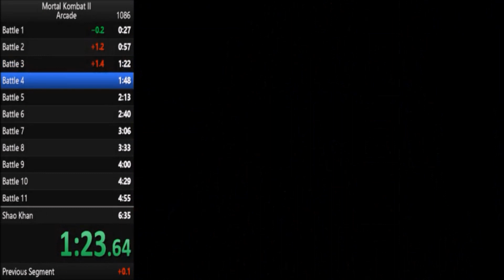Mortal Kombat II Rev 9.1 Speedrun (6:43)